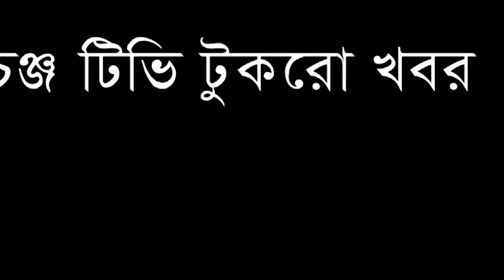ভারতীয় মিডিয়ায় মাশরাফির নামে অপপ্রচার !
Our unique platforms are:

Youtube.com/changetvpress